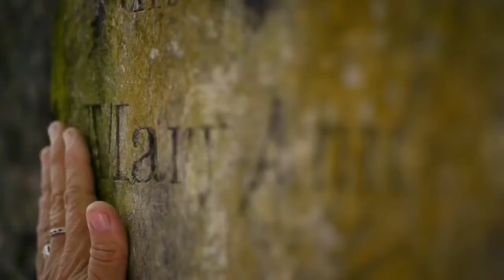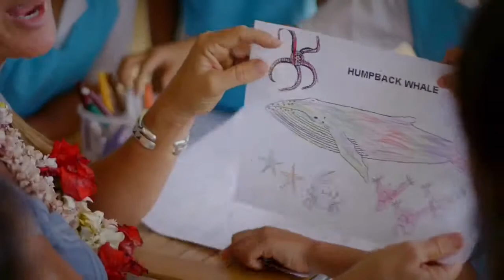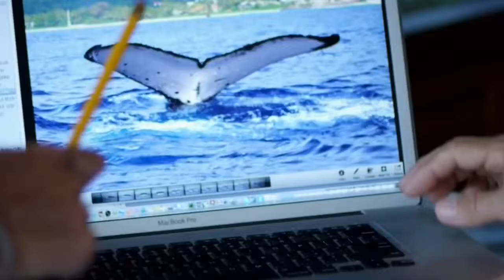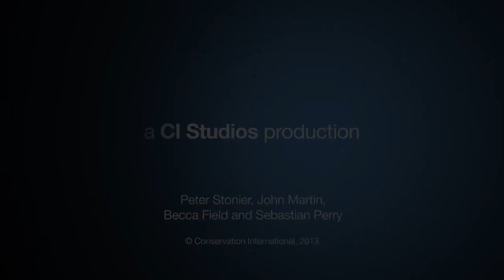Whale Researcher Nan Hauser Using Science to Inform Smart Policy Conservation International CI